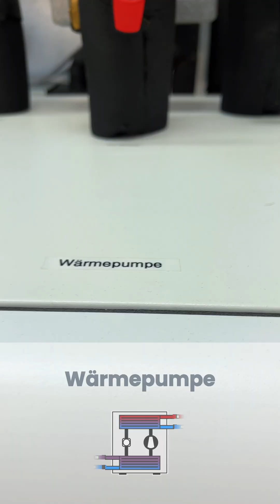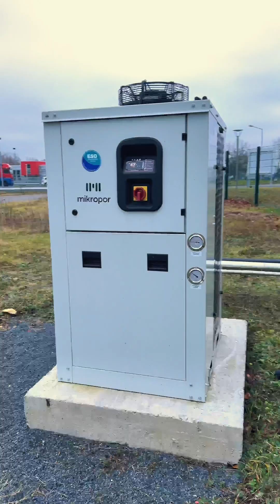Heizen mit PVT: Gesamtsystem einfach erklärt mit Sunmaxx (Re-upload)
Wie kann ich kostengünstig UND klimafreundlich heizen? – Ganz einfach: Mit einer PVT-Heizung bestehend aus Sole-Wärmepumpe und Sunmaxx-Modulen.

Eine PVT-Gebäudeheizung versorgt Dein Einfamilienhaus das ganze Jahr über mit Strom und Wärme: lautlos, klimafreundlich und mit maximaler Effizienz. Unsere Hybridmodule liefern die hierfür benötigte Energie. Im Sommer wie im Winter, unabhängig von Dachausrichtung, Tages- oder Nachtzeit. Als Gesamtsystem bilden PVT-Heizungen mit Sunmaxx-Modulen eine der kostengünstigsten und nachhaltigsten Heizlösungen am Markt.

Doch mit welcher Art Wärmepumpe funktioniert so eine PVT-Heizung eigentlich? Was ist der Unterschied zu einer herkömmlichen Luft-Wärmepumpe mit PV? Und welche Vorteile hat der Umstieg auf ein PVT-Komplettsystem?
Das erklärt Dir unser Werkstudent Friedrich am Beispiel unserer Testanlage.

Kamera / Schnitt: Jindra Lattke